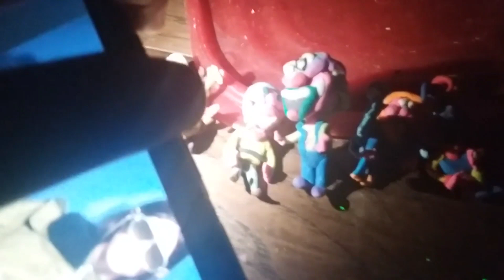the Halloween fashion show. 🎃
Gumby and his friends have a costume party for Halloween.